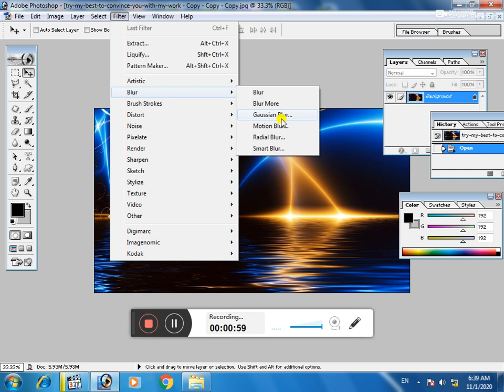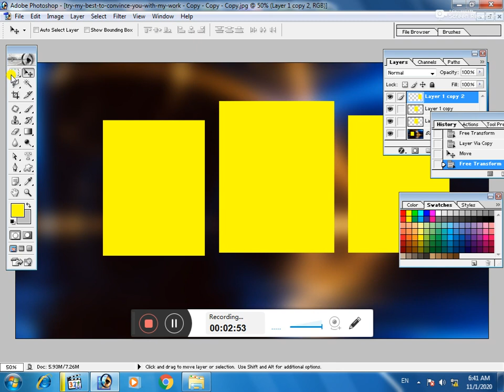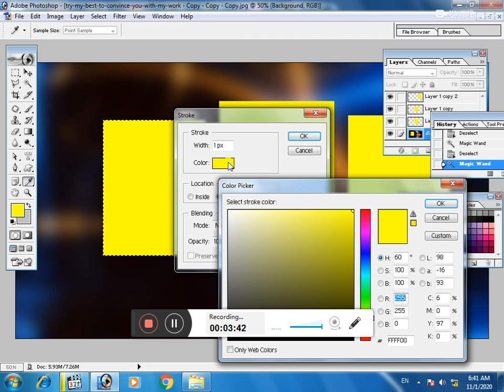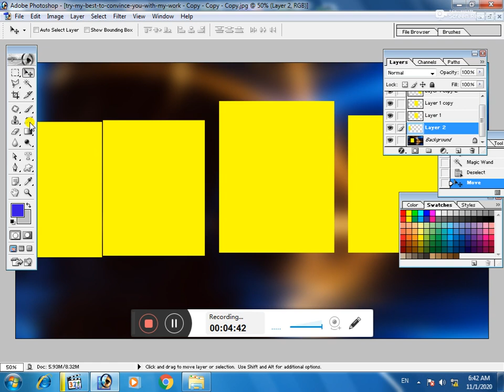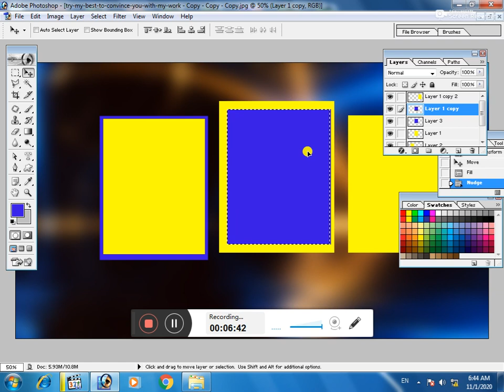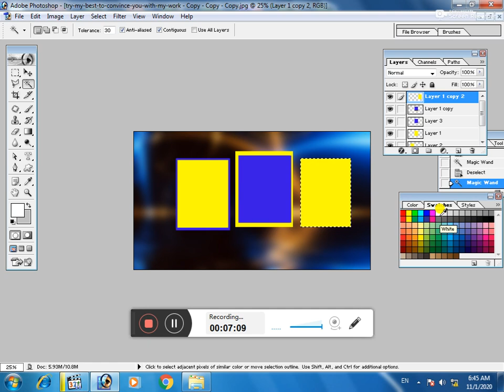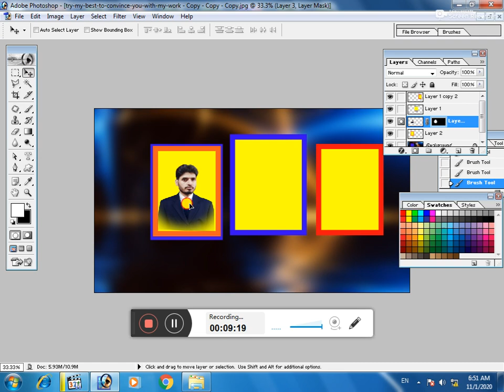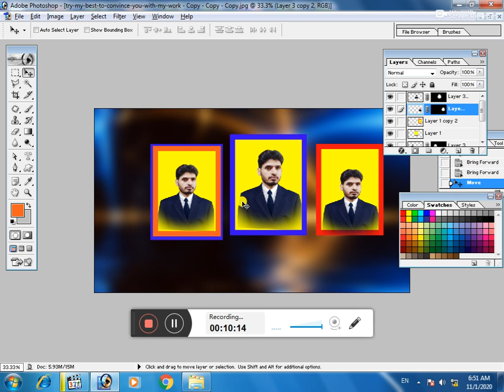create photo frame in photoshop 7.0 Port 5/background change and blur /Port5/azhar hf tv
Azhar Q ajk  my chneel hf videos adobe photoshop tecnical video
im azhar  hftv  yor  adobephoto7.0 port5